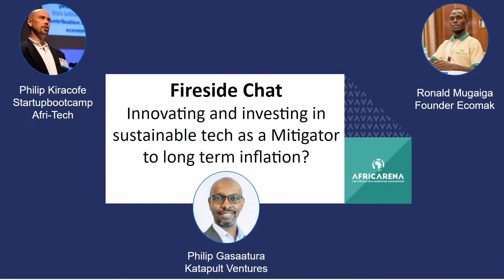Fireside Chat | Innovating and investing in sustainable tech as a Mitigator to long-term inflation.